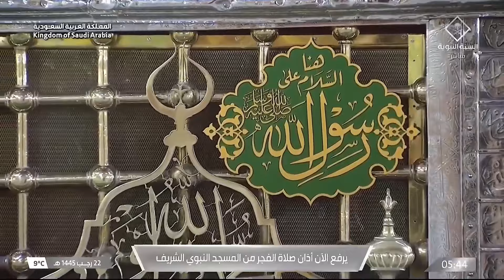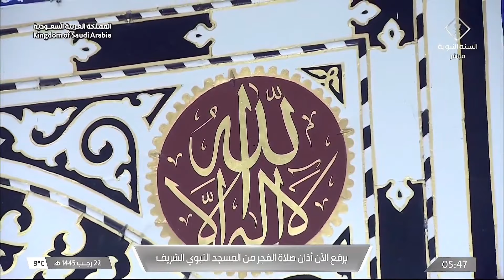3rd Feb 2024 Madeenah Fajr Adhaan Sheikh Hassan Khashuqji